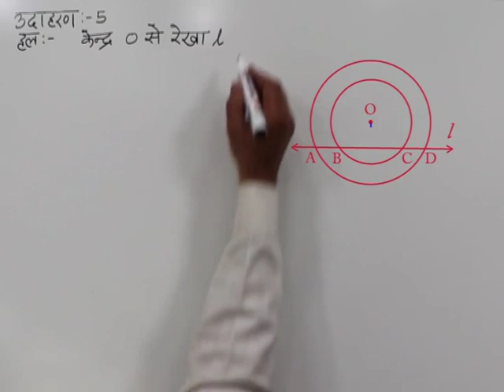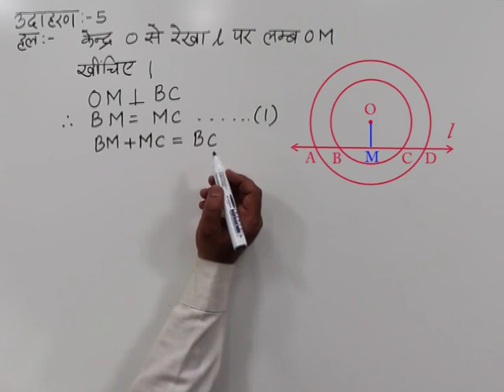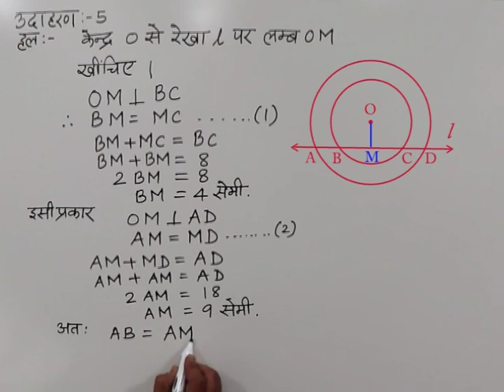CLASS 10th MATHS | CHAPTER-12- CIRCLE AND TANGENTS